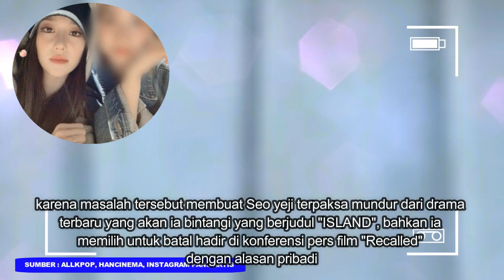RUMOR KENCAN SEO YEJI DAN PD JANG TAE YOO TERSEBAR LUAS SIAP MENEMPUH JALUR HUKUM / SEO YEJI ISSUE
Sudah beberapa hari ini nama Seo yeji menjadi trending pembicaraan di media sosial karena kontroversi mengenai mantan pacar dan sifat ia di masa lalu, ada beberapa pria yang dikait-kaitkan menjadi mantan dan pacar Seo yeji, sampai ada salah satu produser yang merasa keberatan akan berita tersebut yang membuat ia menempuh jalur hukum akan penyebar rumor di mana ia dikatakan sebagai mantan dan pacar Seo yeji, siapakah dia, selengkapnya ada divideo atas,.